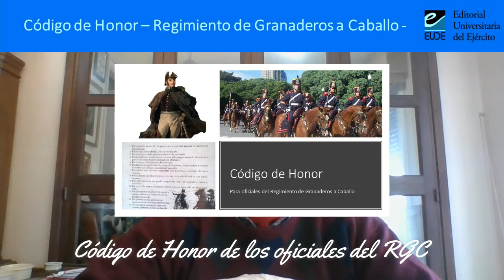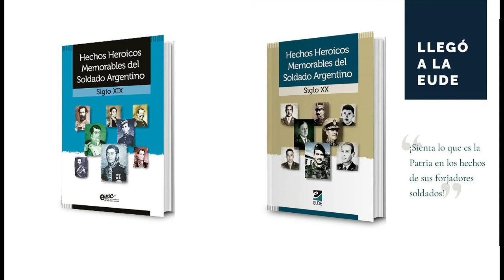EL HONROSO CODIGO DE HONOR DE LOS GRANADEROS DE SAN MARTIN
Descubra las consignas impuestas por San Martin a los oficiales de su Regimiento de Granaderos a Caballo. Conozca la forma de juzgar a los actos de sus oficiales y cómo se debían cumplir los fallos allí determinados. Vibre de emoción al saber los hechos de hombría de bien que marcaban la formación de sus cuadros de conducción.